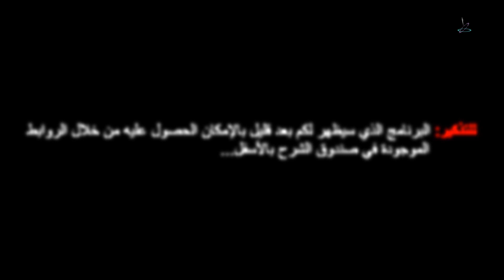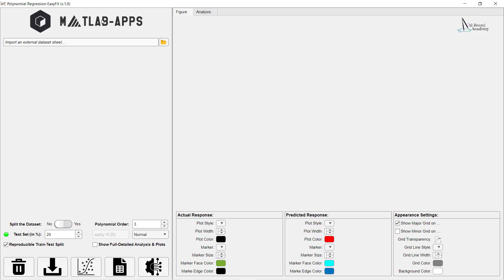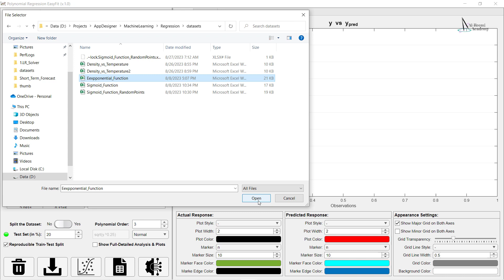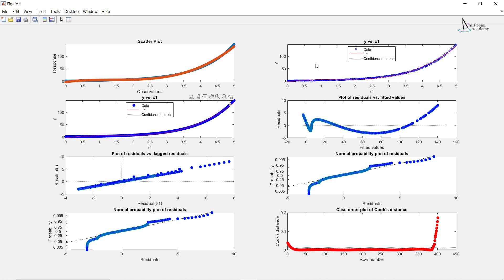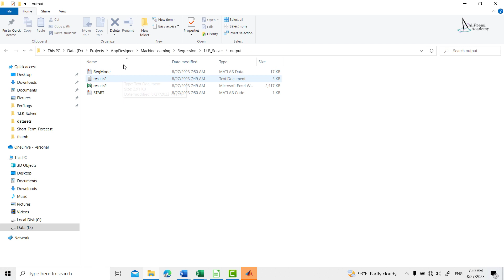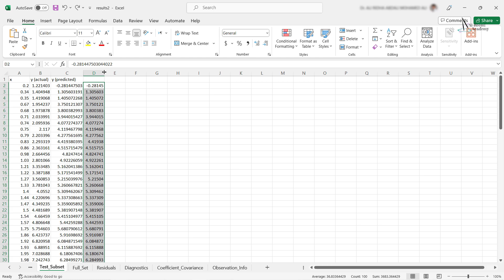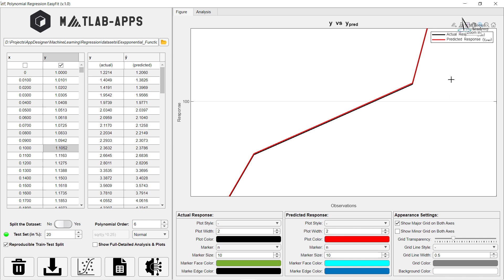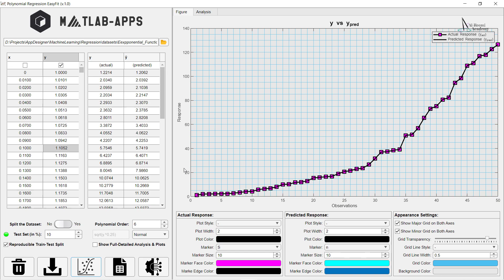برنامج ماتلاب لحل مسائل الانحدار الخطي والانحدار متعدد الحدود - يقدم حل شامل وفوري ويصدر كل الملفات!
اختار الصيغة المرادة لتنزيل المشروع:-
1. تنزيله كتطبيق غير قابل للتعديل بالإمكان تشغيله بداخل الماتلاب فقط

2. تنزيله كمشروع كامل مفتوح المصدر لمن يريد التعديل على البرنامج وإضافة بعض الميزات والتطويرات:

أداء تحليل الانحدار الخطي والمتعدد بتحويل بنقرة واحدة | تطبيق MATLAB

في هذا الفيديو، يتم تقديم تطبيق جديد للتعلم الآلي الكلاسيكي. نطلق عليه اسم
Polynomial Regression EasyFit

هذا التطبيق سهل الاستخدام للغاية، حيث يمكنك من توليد نماذج الانحدار الخطي والمتعدد البسيطة/العادية والبولينومية أو متعددة الحدود بنقرة واحدة فقط. يمكن للمستخدم زيادة ترتيب البولينومي أو الحد للمعادلة متعددة الحدود حتى الدرجة التاسعة.

يمكن استيراد البيانات من العديد من تنسيقات جداول البيانات، بما في ذلك ملفات .xls و .xlsx و .xlsb و .xlsm و .csv. يمكنك بعد ذلك تحديد أي عمود لتمثيل المتنبئ وسيتم تكوين العمود الآخر تلقائيًا لتمثيل الهدف أو الاستجابة للنموذج. يمكن أيضًا تعديل الإدخالات يدوياً أو حتى تحويلها، سواء على محور y أو x، قبل تشغيل التطبيق وبدء تحليل الانحدار إذا كنت ترغب في ذلك!

يدعم البرنامج نماذج البولينومي الكاملة حتى الدرجة التاسعة. لتجنب مشكلة تجاوز الفترة، يقدم التطبيق لك تقسيم مجموعة البيانات الكاملة إلى مجموعتين فرعيتين؛ مجموعة التدريب لإنشاء نموذج الانحدار ومجموعة الاختبار لتقييم أداء النموذج باستخدام عينات جديدة غير تلك المستخدمة في مرحلة التدريب.

أيضاً، للحصول على نتائج قابلة للتكرار، وهو مفيد جداً للدراسات المقارنة، يمكنك تحقيق ذلك بسهولة عن طريق تشغيل مفتاح مخصص وتحديد جزء أو نسبة من مجموعة الاختبار، في حين يتم تعيين الجزء المتبقي تلقائياً للمجموعة الأخرى.

إذا كنت ترغب في رؤية التحليل المفصل بالكامل (بما في ذلك العديد من الرسومات والمتبقيات والتشخيصات وتغطية معاملات الضبط الإحصائي للمعاملات ومعلومات الملاحظات وغيرها)، فيجب عليك تحديد الخانة المقابلة قبل تشغيل تحليل الانحدار الخاص بك.

يرجى ملاحظة أن هذا الفيديو يقدم المنتج النهائي. يمكنك تنزيل المشروع وفتح إمكاناته الكاملة.